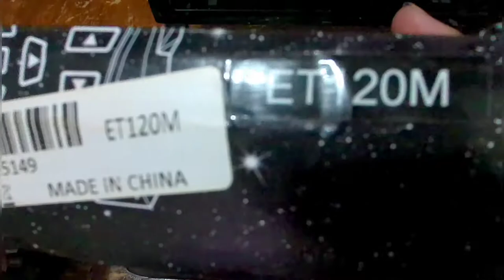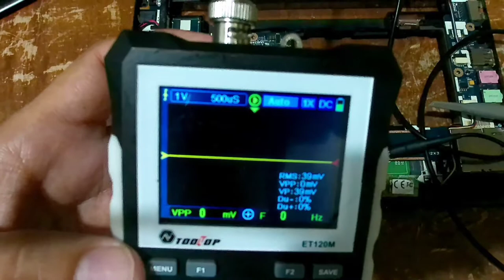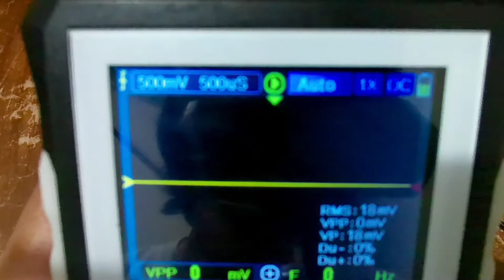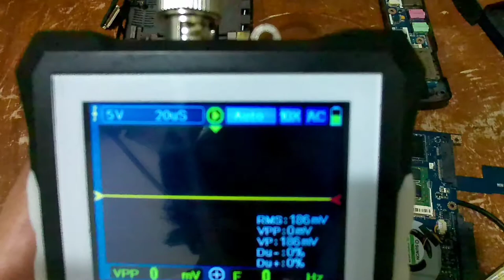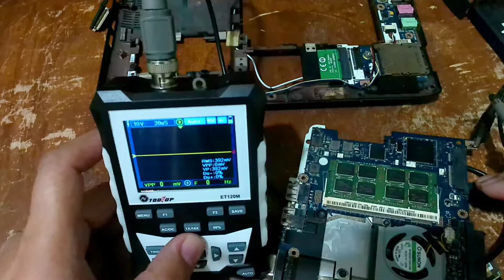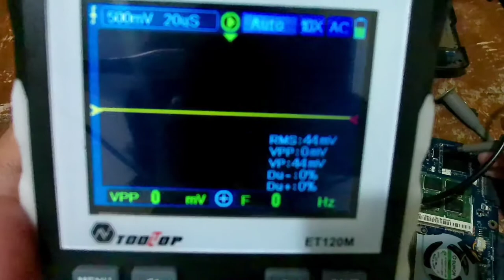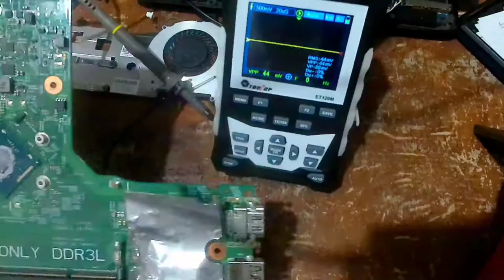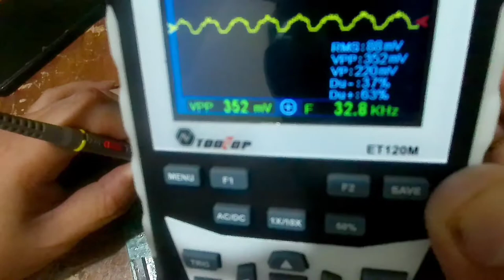how to check RTC crystal laptop using DSO120M |how to check crystal 32.KHz |how to use oscilloscope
|how to check crystal laptop using  DSO120M |how to check crystal 32.KHz |how to use osilloscope  DSO120M check crystal laptop|